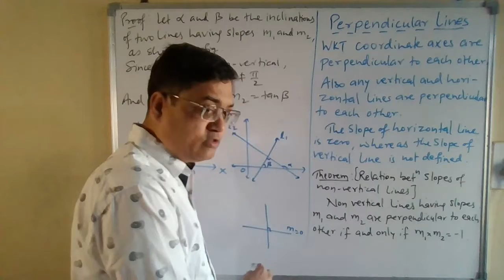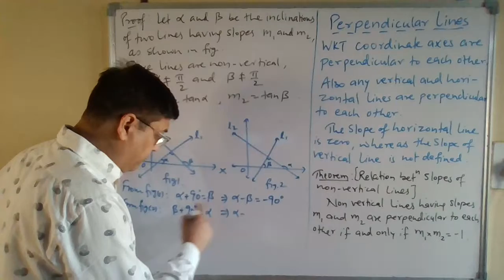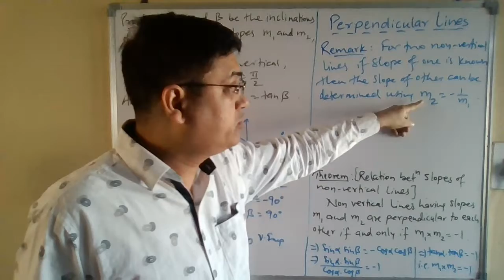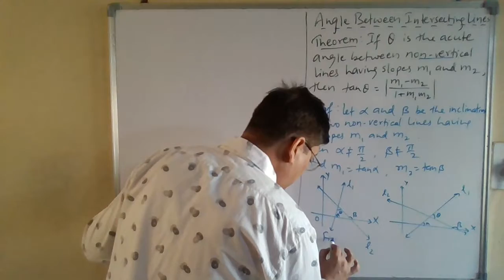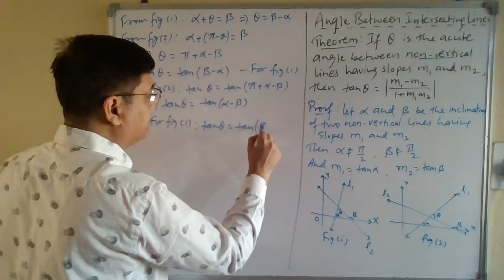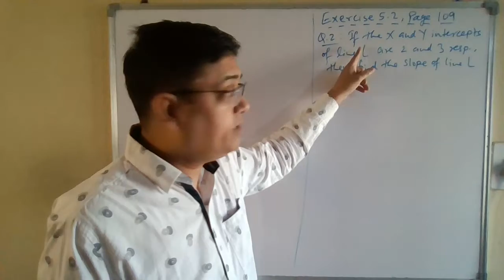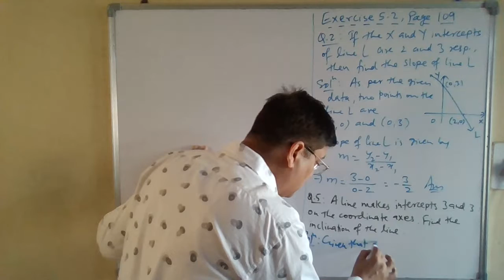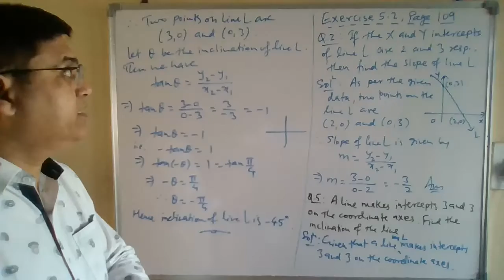#4 Perpendicular and Intersecting Lines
Class XI, Math 1, Ch 5 : Straight Line, Part 4.
It covers concepts of Perpendicular and intersecting lines. Also examples of Exercise 5.2 on page 109.

Associate Professor & Head, Department of Mathematics, Hislop College, RTM Nagpur University, Nagpur, M.S.